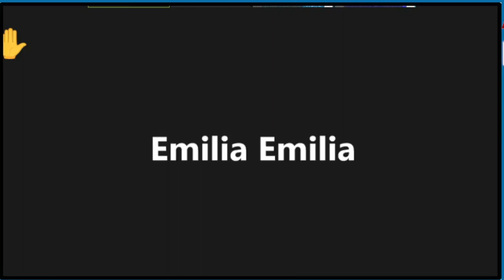Ano ang Indulhensiya sa Act of Contrition, During Mass?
Ano nga ba mga kapatid ang indulhensiyang makukuha natin sa act of contrition during mass? Ito naman po ang isa sa naging katanongan sa ating online program kasama ang team ng Punto por Punto. Ipagpatuloy po nating ibahagi ang videong ito upang malaman ng wala pang alam sa ganitong katuruan ng ating simbahan.

YouTube Channel Members :
Josephine
Pamela D. Ongco
Archie GJ
Joel Jumawid
Jose Lubas
Dinia Mocon
Ferds Pacione